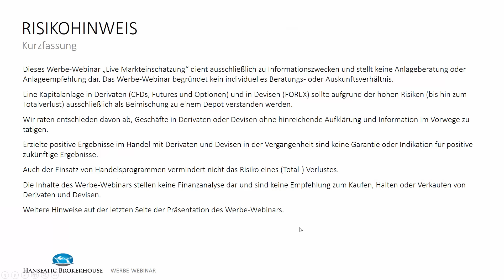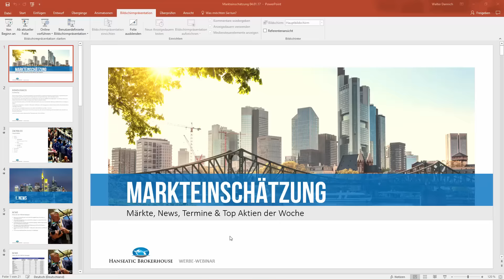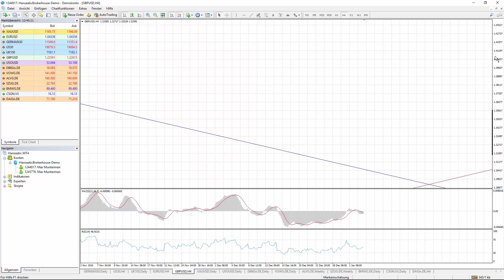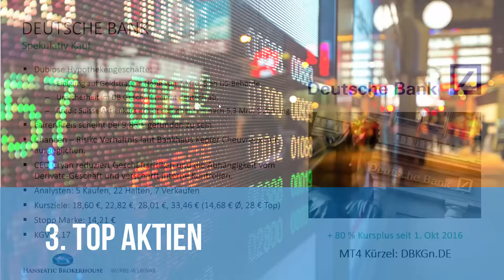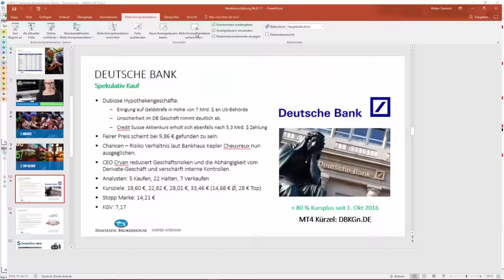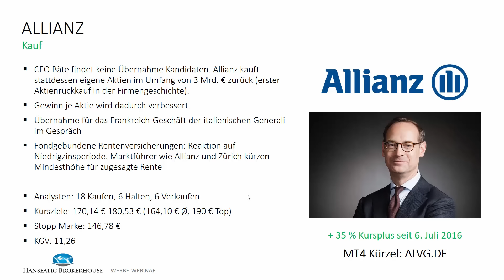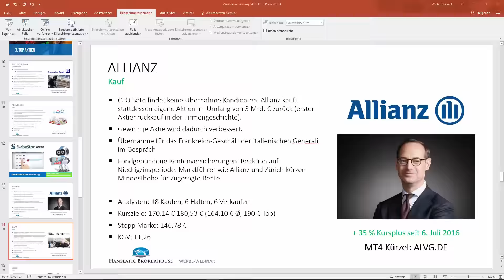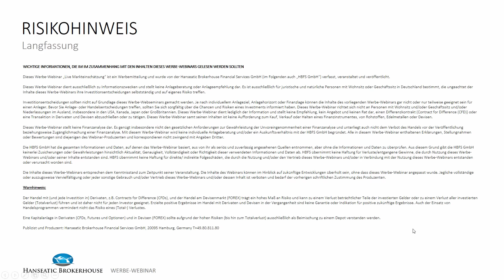Markteinschätzung - Diese Werte empfehle ich zum Jahresbeginn 2017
Unser Trading Experte Christoph Janß gibt Ihnen eine Einschätzung zu den Finanzmärkten, inkl. Dax 30, Dow Jones 30, FTSE, Gold, Öl, GBPUSD und EURUSD. Dazu die besten 4 Aktien der Woche, wichtige News und kommenden Ereignisse.

-Welche 4 Aktien sollte man jetzt kaufen oder verkaufen?
-Welche Ereignisse bewegen die Märkte?
-Welche Einstiegschancen ergeben sich konkret in den Hauptmärkten für Sie?
-Welche Börsentermine werden jetzt für Sie wichtig?
-Erhalte konkrete Tipps und Tricks
-Verpasse keine Chancen am Markt

Mit hanseatischen Grüßen aus Hamburg
Christoph Janß

Handeln für nur 0,10 % pro Auftrag (CFDs), FX, Commodities und Indices free of charge.

Social Trading App SwipeStox laden und pro kopiertem Auftrag Geld verdienen.